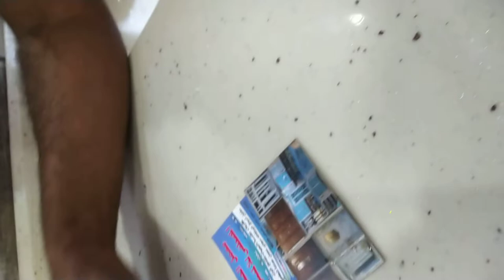كاونتر مطابخ المنيوم مقطع كريمي يوبي صاجي حلو + تطعيم صاجي ذهبي و مرمر صناعي لون كريمي لمعه فضي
ارجو الاتصال
    كي يكون الموضوع اوضح
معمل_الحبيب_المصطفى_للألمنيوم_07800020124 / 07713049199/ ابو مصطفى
:::::::::::::::::::::::::::::::::::::::::::::::::::::::::::قاطع bvc بلاستك صاجي و ابيض رابط كواي
Kwai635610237قائمة انواع تصميم كاونترات مطابخ
ءءءءءءءءءءءءءءءءءءءءءءءءءءءءءءء